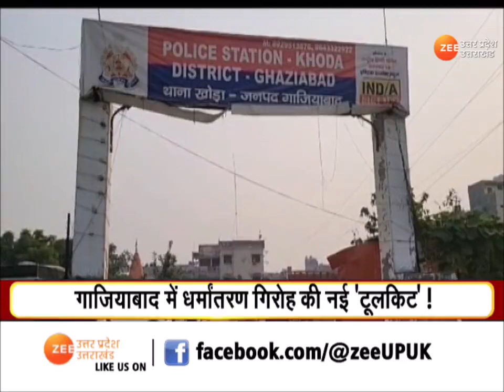UP Maange Uttar:प्रेम जाल में फंसाकर धर्मांतरण का खेल!| Religion Conversion |Love Jihad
UP Maange Uttar : धर्मांतरण गैंग (Religion Conversion Gang) का प्लान 'कन्वर्टेड'! धर्मांतरण गिरोह की नई 'टूलकिट'! प्रेम जाल में फंसाकर धर्मांतरण का खेल!